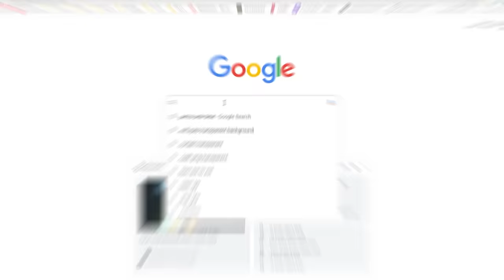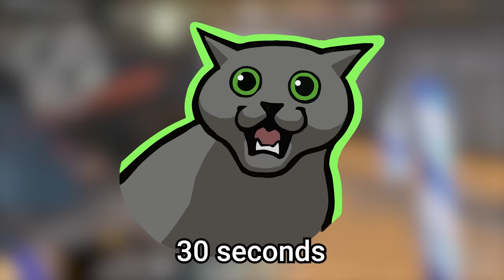I Hired 5 Radiants to Prank My Friends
I hired five different Radiant Valorant players to play a custom game against my friends. But I told my friends that the team we were facing was diamond so the Radiants were a secret. I used the Radiants to kill my friends and let me get free kills, making it seem like I was really good but in fact I am terrible.

use this link if you want to try Tapin.gg out and also support them supporting creators.

Speaking of creators, all the people on my team who were featured in this video are creators! Check them out here: